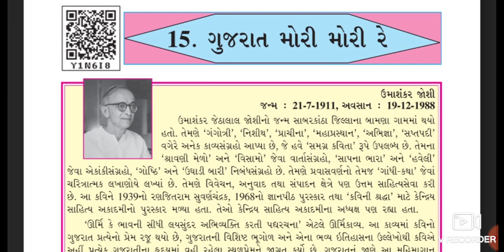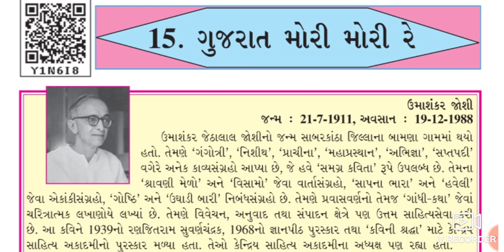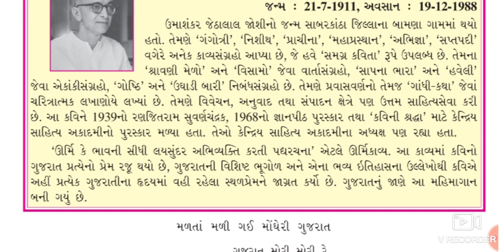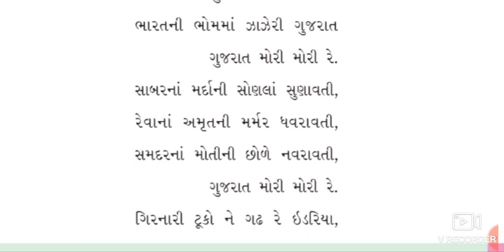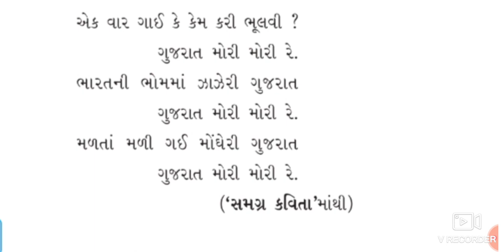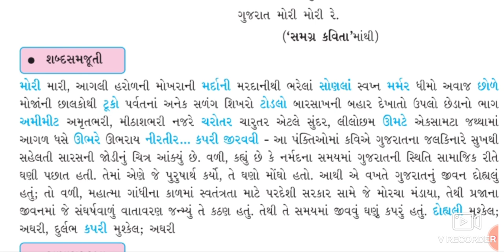ધોરણ 6 ગુજરાતી પાઠ 15||Std 6 Gujarati Ch 15||Sem 2||Dhoran 6 Gujarati Path 15||NCERT